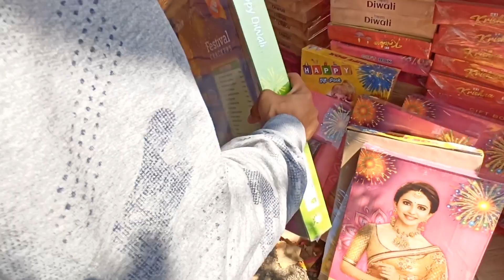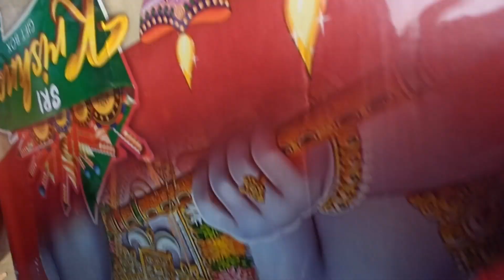hosur crackers shops